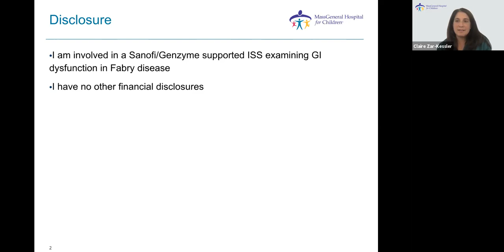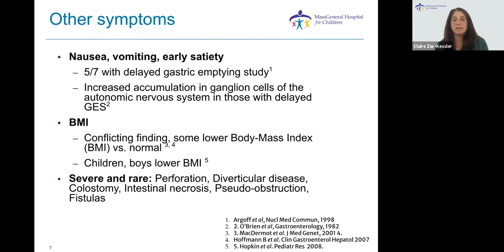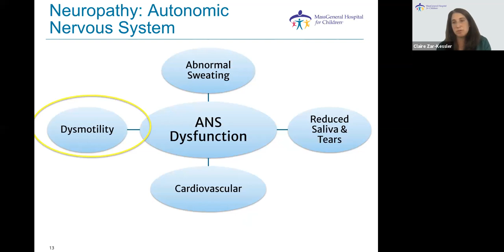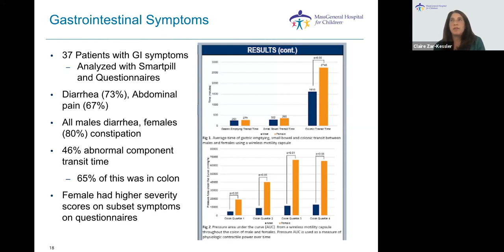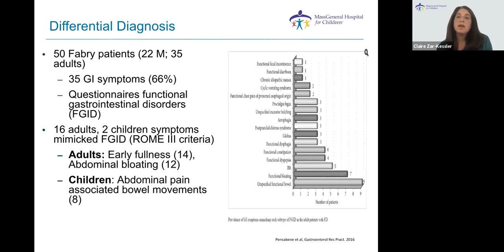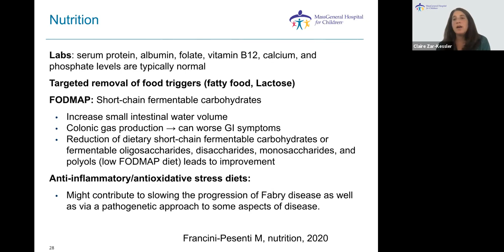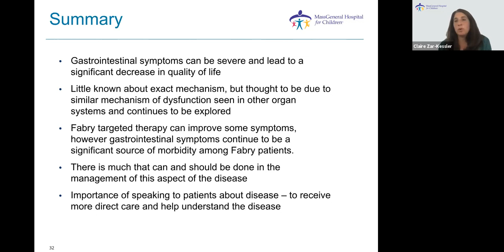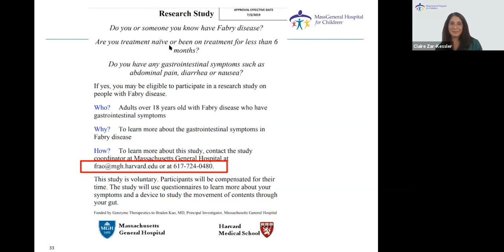Gastroenterology - 2020 NFDF Fabry Family Conference Video by Dr. Claire Zar-Kessler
This video by Dr. Claire Zar-Kessler is from the National Fabry Disease Foundation's 2020 Family Family Conference.